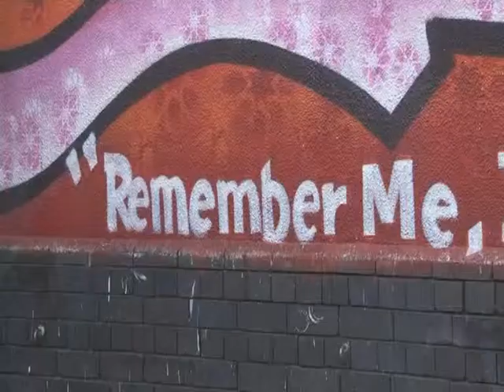ITV Central News